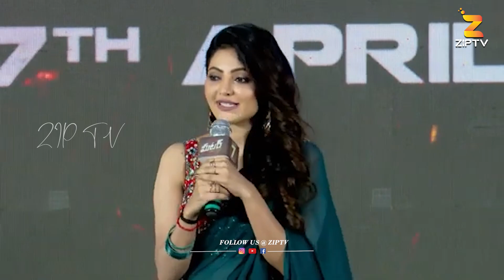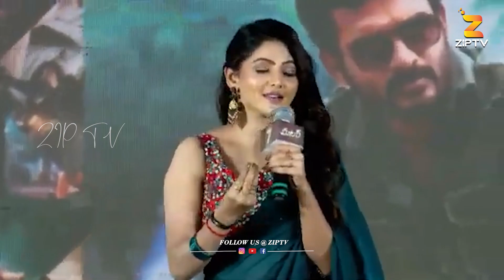Athulya Ravi Super Fun With Sapthagiri At Meter Movie Pre Release Event | Kiran Abbavaram | ZIP TV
Athulya Ravi Super Fun With Sapthagiri At Meter Movie Pre Release Event | Kiran Abbavaram | @ziptvboxoffice